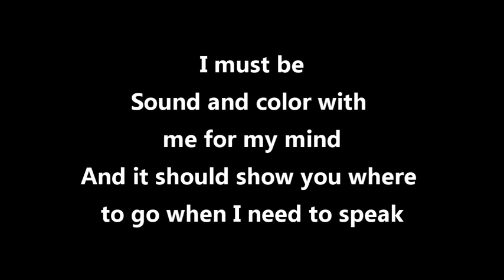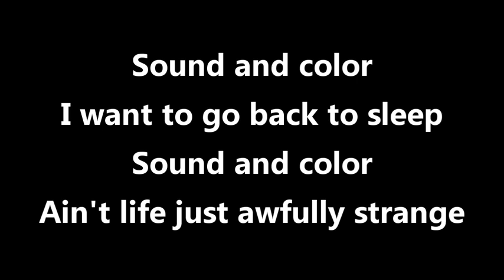MAID Season 1 Soundtrack / Alabama Shakes - Sound and Color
Maid Season 1 Soundtrack

Boat Earphones -